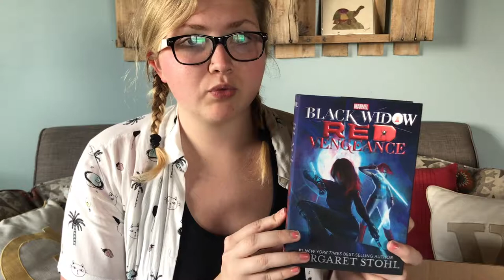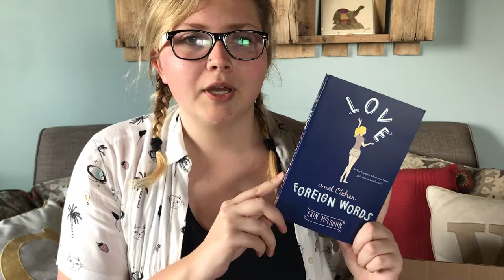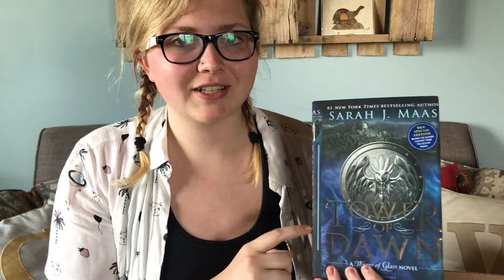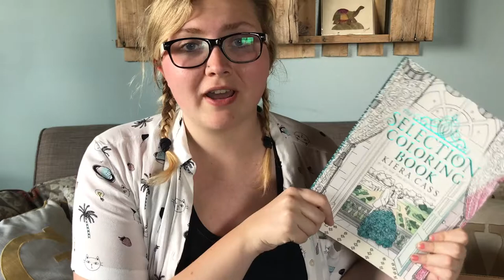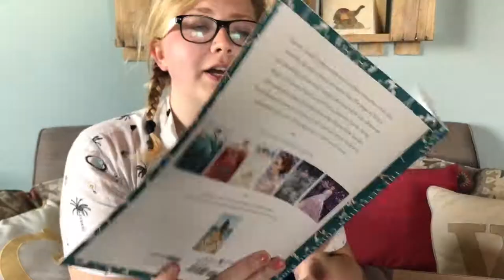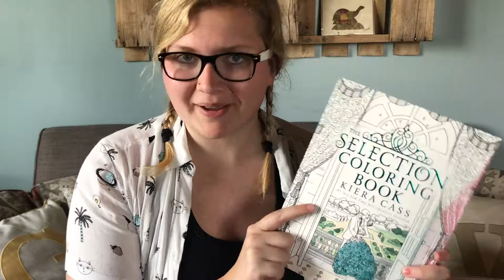Book Outlet Haul!